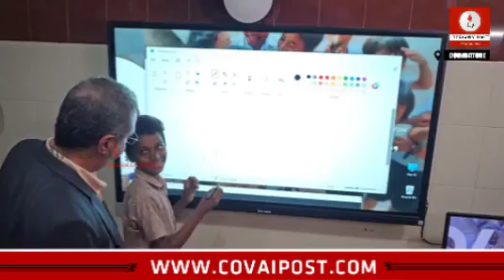Smart computer sessions started to enhance skill of govt school students